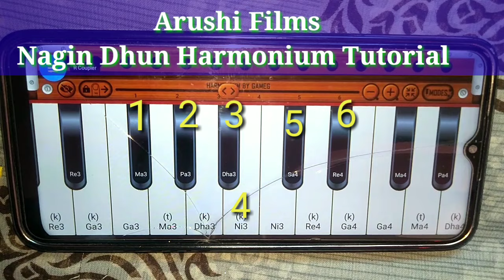नागिन धुन सीखने का सबसे आसान तरीका यही है || nagindhunbajanakaisesikhe